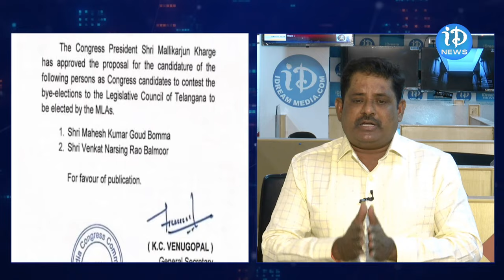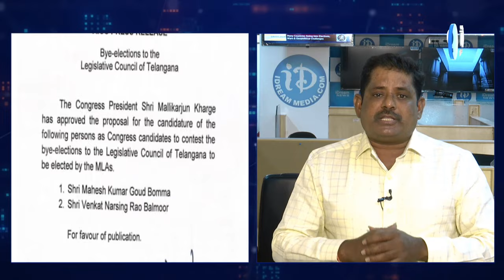అద్దంకి దయాకర్ కు షాక్ ఇచ్చిన.. కాంగ్రెస్ హైకమాండ్.. | Addanki Dayakar | Congress High Commend